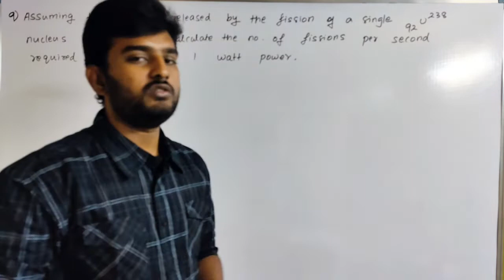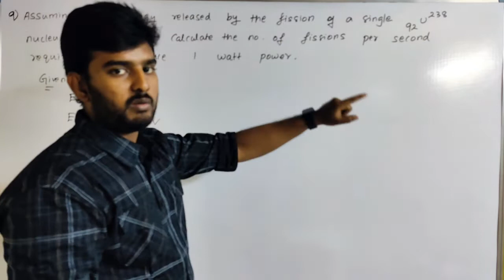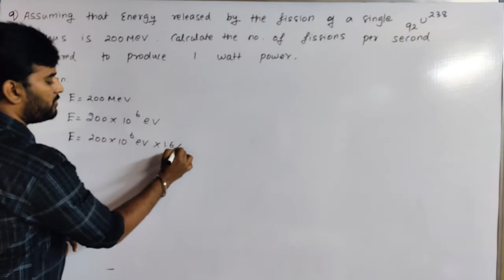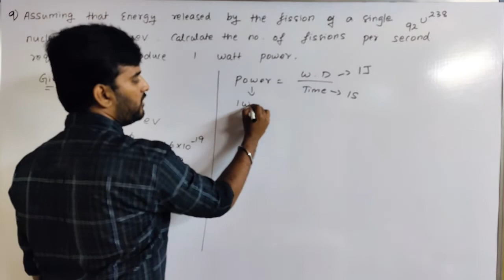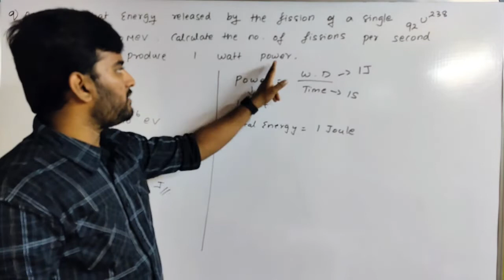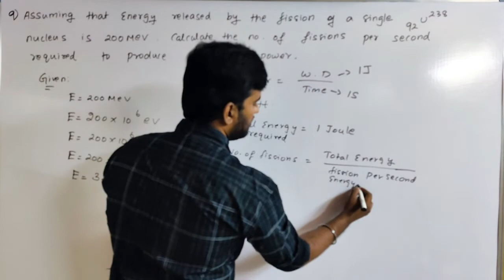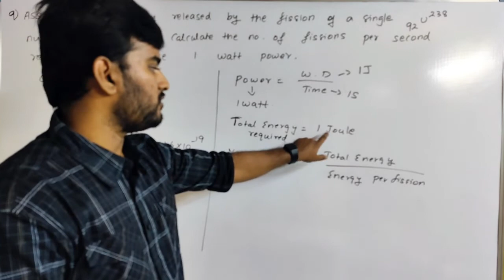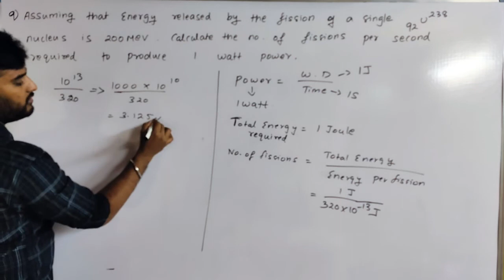Exercise Problem 9 | Atomic & Nuclear Physics|12th Physics Chapter 9 in Tamil